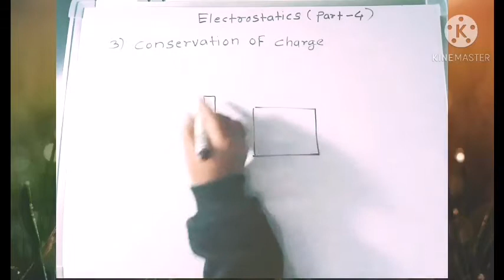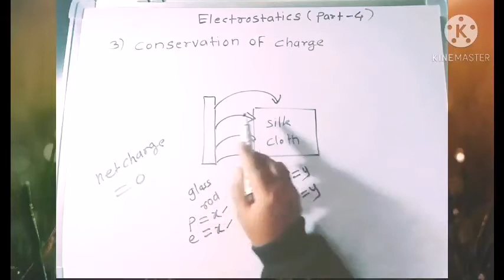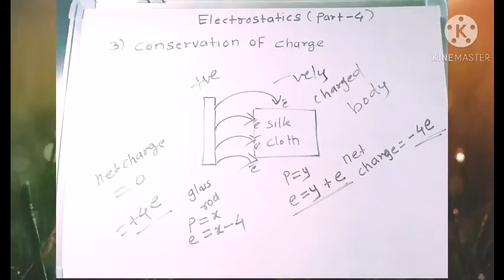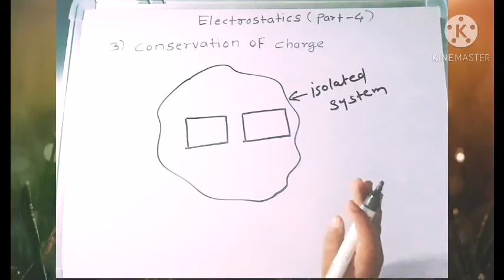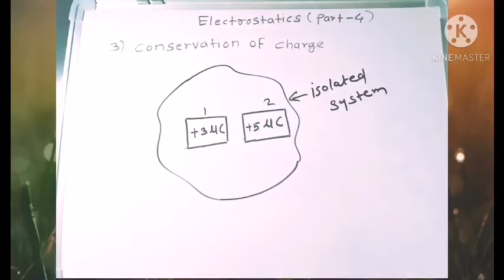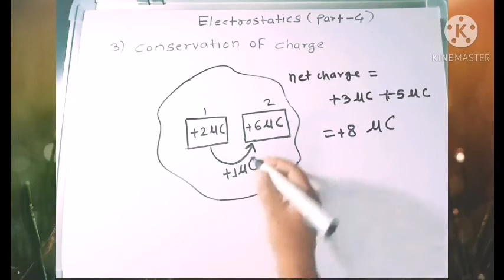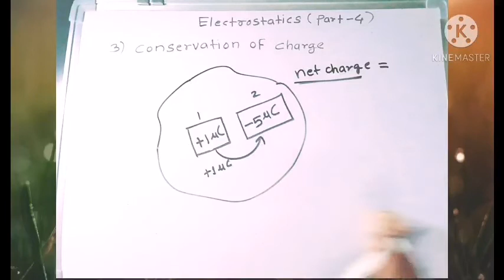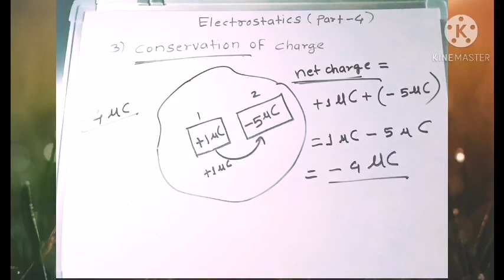ELECTROSTATICS PART - 4 BY DCP